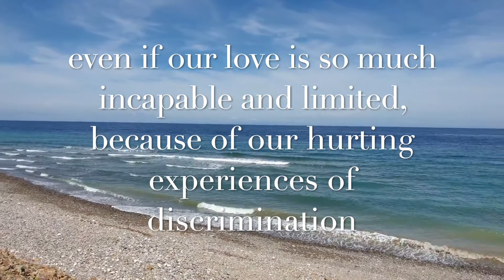Reflections by Fr.John (08/16) The Faith of a Canaanite Woman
The Faith Must Go On-Taken from Fr. John Morota's homily, Aug. 16(Sunday 930am mass)
“We pray that we could be instruments of God's universal love, even if our love is so much incapable and limited because of our hurting experiences of discrimination.”

The Faith of the Canaanite Woman
21 Leaving that place, Jesus withdrew to the region of Tyre and Sidon. 22 A Canaanite woman from that vicinity came to him, crying out, “Lord, Son of David, have mercy on me! My daughter is demon-possessed and suffering terribly.”

23 Jesus did not answer a word. So his disciples came to him and urged him, “Send her away, for she keeps crying out after us.”

24 He answered, “I was sent only to the lost sheep of Israel.”

25 The woman came and knelt before him. “Lord, help me!” she said.

26 He replied, “It is not right to take the children’s bread and toss it to the dogs.”

27 “Yes it is, Lord,” she said. “Even the dogs eat the crumbs that fall from their master’s table.”

28 Then Jesus said to her, “Woman, you have great faith! Your request is granted.” And her daughter was healed at that moment.